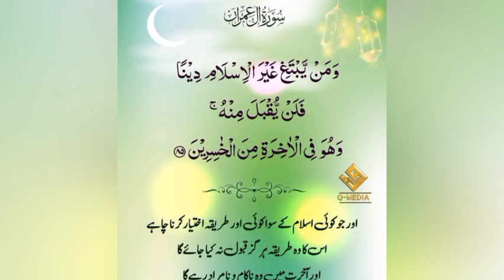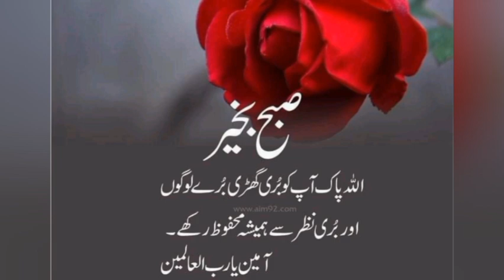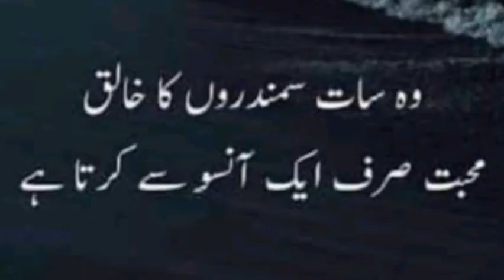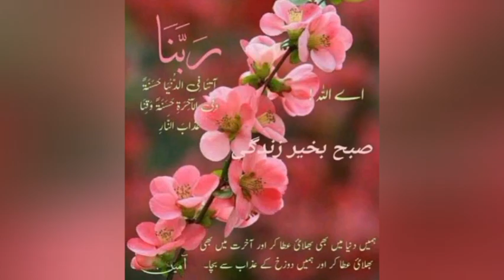Suba Ka Salam/Subha Bkhair/New Good Morning Status